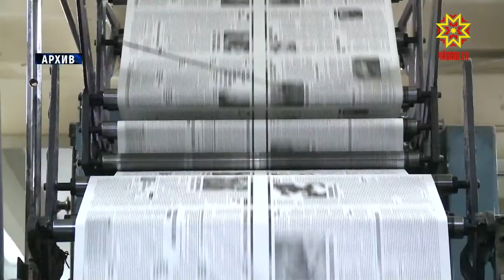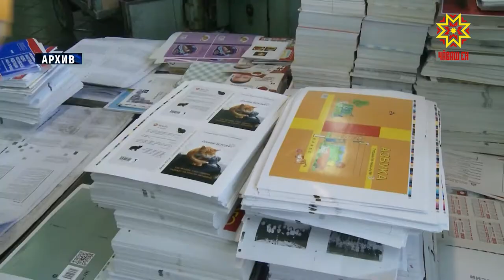Паян — Пичет кунĕ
Паян — масссăллă информаци кăларăмĕсенче тата издательство ĕçĕнче тăрăшакансем те хăйсен прфесси уявне паллă тăваççĕ. Раççей Пичечĕн кунĕ пĕрремĕш хаçат тухнă кунпа çыхăннă, 1703-мĕш çулта çак кун  вулакансем патне «Ведомости» хаçат çитнĕ. Кăрлачăн виççĕмĕш вырсарни кунĕ вара - чăваш пичечĕн кунĕ.